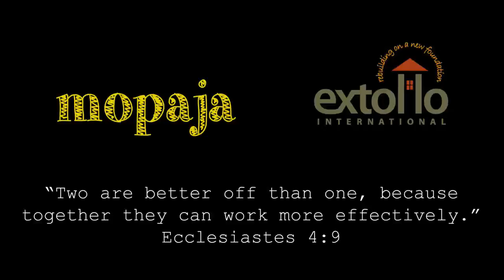Sous-Platon: Trip 2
Mopaja and Extollo International have teamed up to teach people from Sous-Platon how to build stronger houses. Last Saturday, we made a trip up to the village so that people could register for the upcoming Masonry Training being held at the Extollo Training Center in May. Extollo is sponsoring 5 students to come down to the mainland for the training and when they finish, they will return to the village to build and teach others how to build stronger homes.